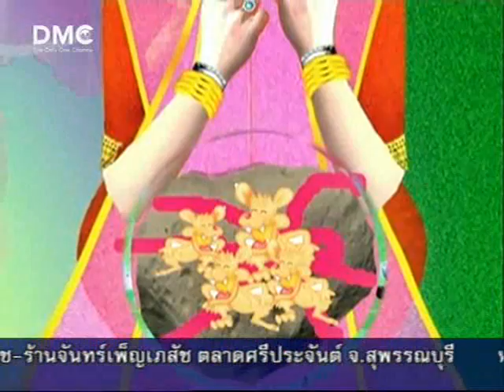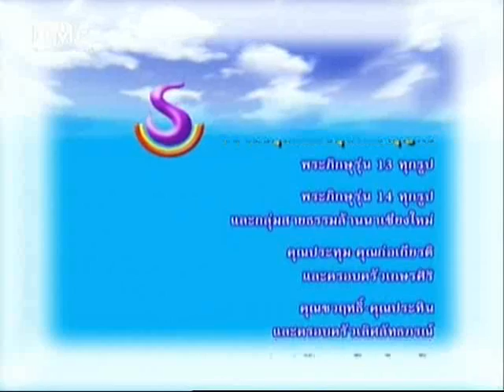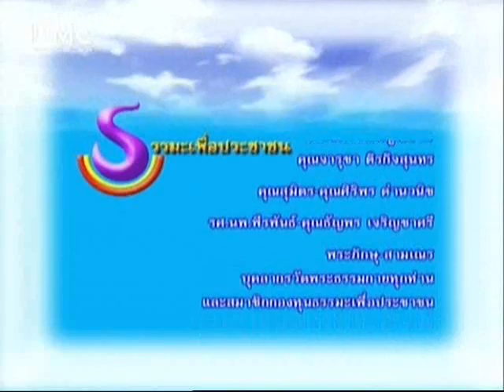ชัยชนะที่มีต่อนางจิญจมาณวิกา 2/2